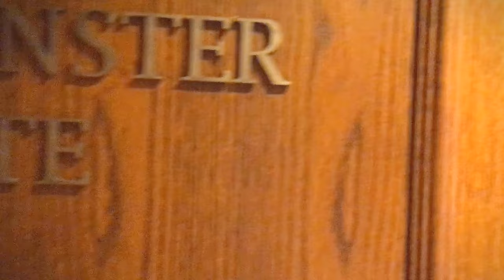LONDON MARRIOTT HOTEL COUNTY HALL WESTMINSTER SUITE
I had a fabulous stay at the newly renovated London Marriott Hotel County Hall at the Westminster Suite, reviewing the hotel and dine at their restaurant; in essence, to spend 24 hours there. Here is the Westminster Suite